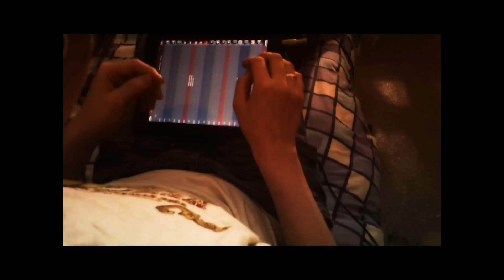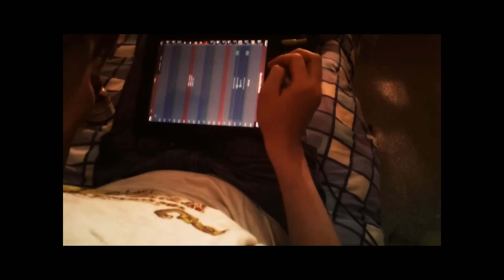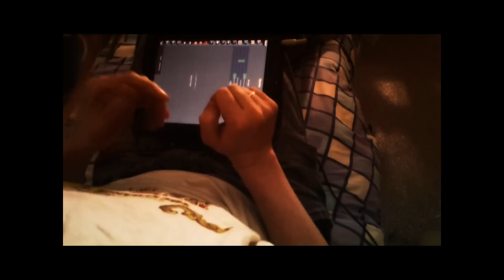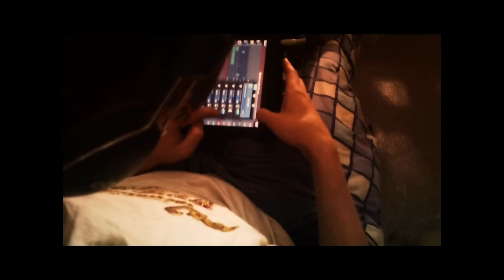MyOneManBand - An improvisation for the IOS app ThumbJam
Here is a rather rare "one instrument" performance without my normal rig. I am just sketching out ideas for track four of the upcoming album ADAPTER and I ended up playing this, I was pretty happy with it as a concept that I will improvise on further in the final song.

Thumb Jam is an amazing instrument from a very talented developer, its a beautiful and inspiring instrument that I would recommend to anyone who likes to jam out sounds, Im not affiliated in any way, I just think the guy deserves all the money he gets from me encouraging you to buy it too so he can put even more time and effort into developing this tool.

MyOneManBand is the name I use in my live improvisational music practice. I create electro-organic music in real-time by playing and sampling sounds from traditional instruments such as piano, guitar, dulcimer, kalimba, and hand-drums  and mixing them with live MIDI sequencing to provide drones, glitches, synthetic textures, electronic beats, bleeps, squelches and hiss.
I make music to please an urge that exists within me to see what can be accomplished as a solo musician working with no pre-recorded material or backing tracks. I began working in the live-looping paradigm, but I have now created my own hybrid method of Audio and Midi routing that is perfect for the music I wish to make and allows the musical structures of my work to remain completely open-ended and flexible so I can add and strip away layers in a non linear fashion.
I also make music to take claim to my own small space within the context of the many greater artists working in this field. I am on a creative journey that does not expect reward financially or through the more conventional measures of success, but rather I hope to find value in my work through the people who I meet during its undertaking and the ideas and understandings that they bring into my life.
Phill Wilson (MyOneManBand)